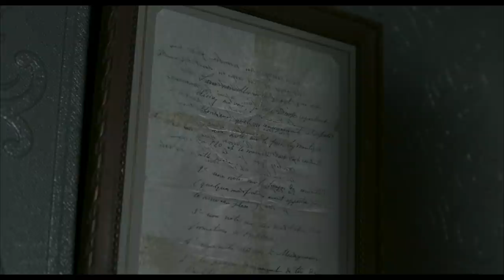Intrige | Auf Blu-ray, DVD und digital | Offizieller Trailer HD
„Roman Polanskis bester Film seit DER PIANIST“ Filmstarts.de

➤ Blu-ray kaufen
➤ DVD kaufen
➤ Digital anschauen:
Amazon Prime Video

Roman Polanskis aufwändig produzierter Film INTRIGE nach dem Bestseller von Robert Harris erzählt von dem wahrscheinlich größten politischen Skandal des späten 19. Jahrhunderts, der die französische Gesellschaft zutiefst erschütterte: ein ungeheuerliches Geflecht aus Antisemitismus, Macht und Vertuschung. Präzise wie packend inszeniert und von erschreckender Aktualität wirft das Historiendrama universelle Fragen nach Schuld, Gewissen und Wahrheit auf. Der mit Oscar®-Preisträger Jean Dujardin (THE ARTIST) hochkarätig besetzte Film gewann bei den Filmfestspielen von Venedig 2019 den Großen Preis der Jury sowie drei Césars 2020.